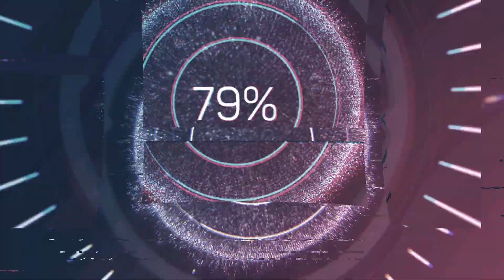Payasita vs Benito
Carreras ala Chilena / Cancha Hipica Licancheu